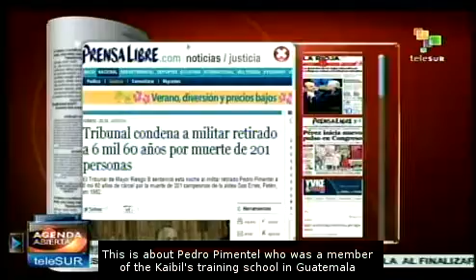Guatemala: former Kaibil, sentenced to 6060 years of jail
Retired Guatemalan soldier Pedro Pimentel who was an instructor of the Kaibil's training school was sentenced to 6060 years of prison for the massacre of 201 peasants in the town of Las Dos Erres, during the military regime of Efraín Ríos Montt.  After six hours of deliberation, the Court also gave the order to the Guatemalan State to deliver lands to the survivors of the massacre. teleSUR